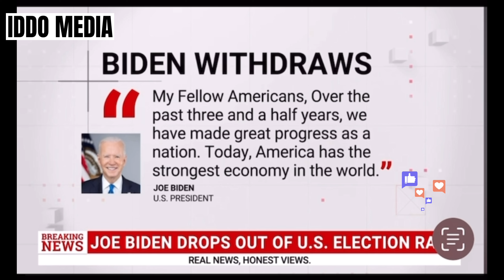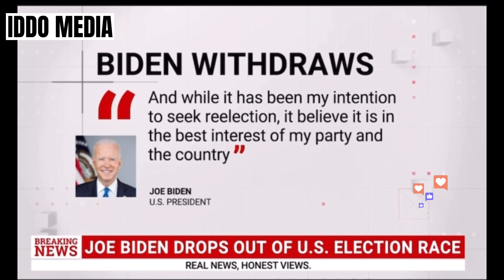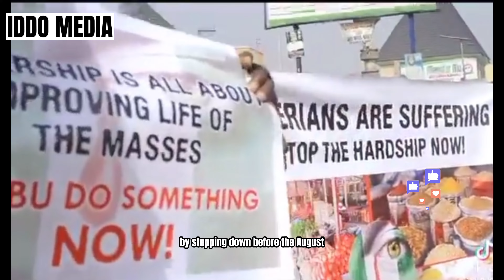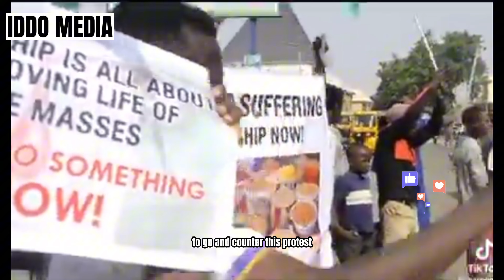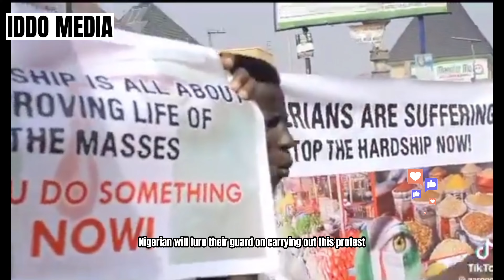Nigeria Riots ask Tinibu to emulate Joe Biden[SHOCKING NEWS]😱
Nigeria is currently experiencing significant unrest as citizens take to the streets, urging President Bola Tinubu to follow in the footsteps of U.S. President Joe Biden. In this video, we explore the causes behind these protests and what Nigerians hope to achieve by asking Tinubu to emulate Biden's leadership style by stepping down from office.

We’ll delve into the specific qualities and policies of Joe Biden that Nigerian protesters admire, including his approach to economic recovery, social justice, and transparent governance. Additionally, we’ll examine the current political climate in Nigeria, the government's response to the riots, and the potential impact on the nation’s future.